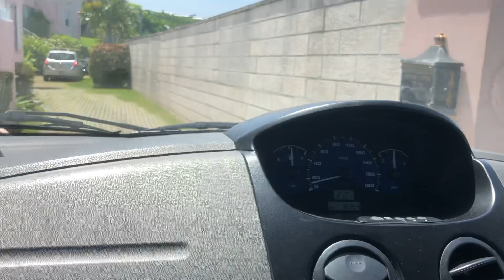Road trip, Bermuda Island.